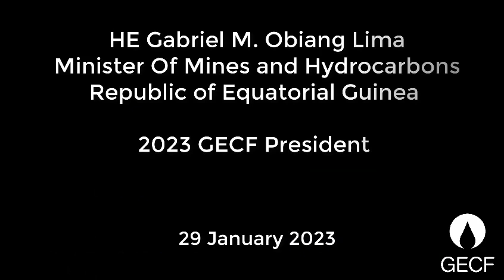GECF Interview with HE Gabriel Lima, Minister of Mines and Hydrocarbons of Equatorial Guinea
In this in-depth interview, HE Gabriel Lima speaks to the GECF and discusses his key objectives as the President of both GECF and OPEC in 2023. As a strong defender of the right of Africa to develop its natural gas resources, HE Lima also addresses the prospects of natural gas in Africa, as well as his vision for the GECF’s role in the continent. Finally, HE Lima shares his perspective on unlocking Equatorial Guinea’s potential as a regional hydrocarbons hub.

The interview was recorded on 29 January 2023 at the GECF Secretariat in Doha, Qatar, when HE Lima personally attended the launch of the 7th edition GECF Global Gas Outlook 2050.